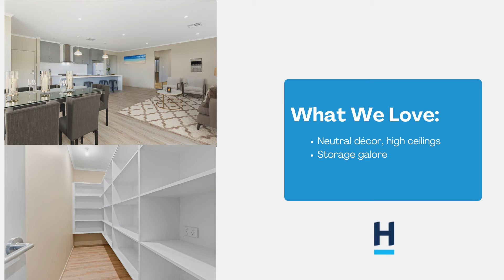26 Cobalt Dr, Hayborough